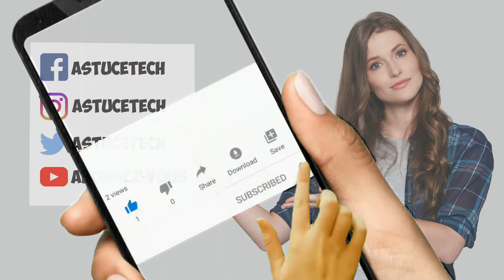Top meilleurs jeux comme Animal Crossing pour Android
Animal Crossing existe sur Nintendo Switch. Cependant, vous voudrez peut-être un jeu mobile qui s'en rapproche. Voici les meilleurs jeux comme Animal Crossing pour Android !